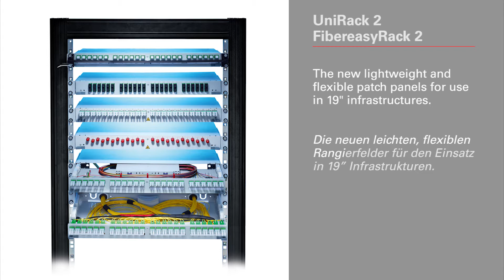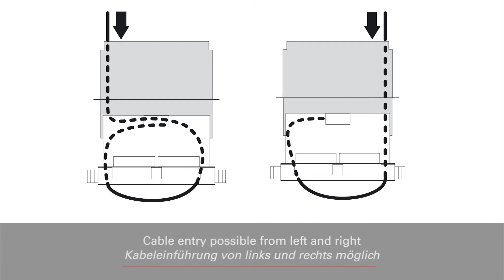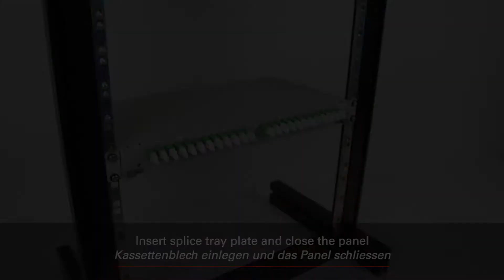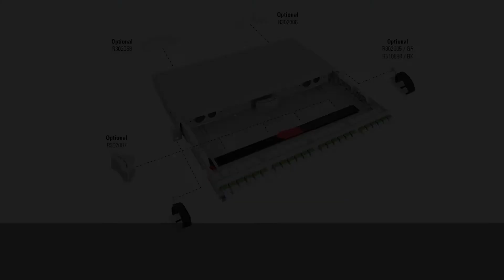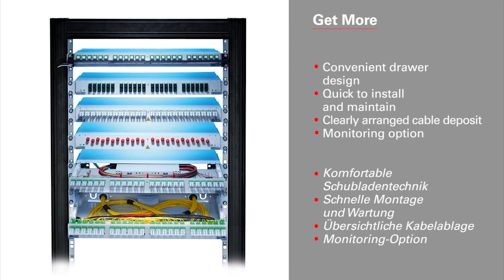UniRack 2 & FibereasyRack 2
👍 Like R&M 👍